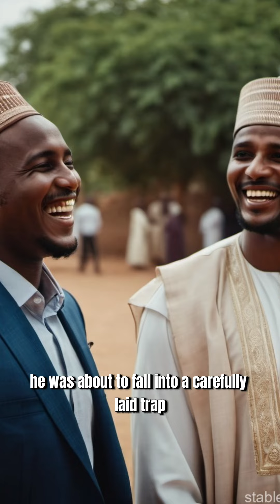The Fake Dollar Scam in Jigawa